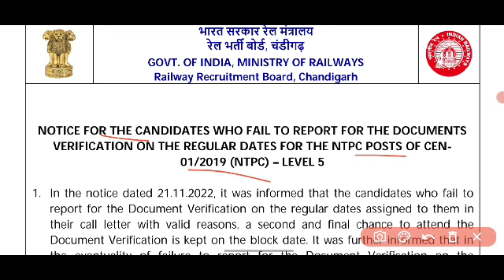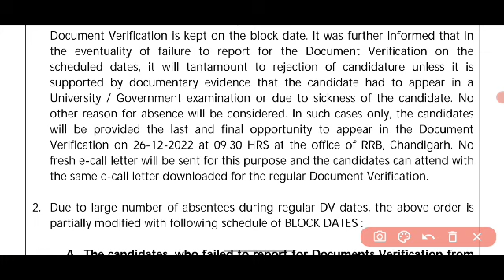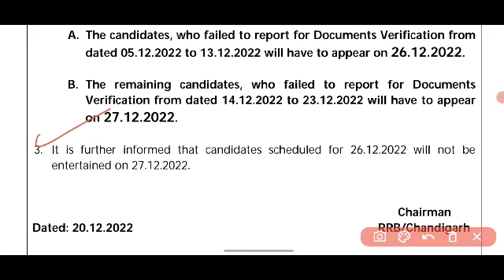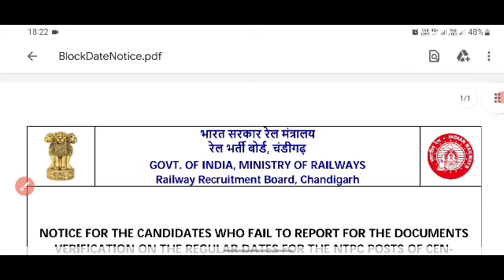RRB Official Notice। बड़ी संख्या में छात्र DV में Absent हुए। RRB NTPC Official update